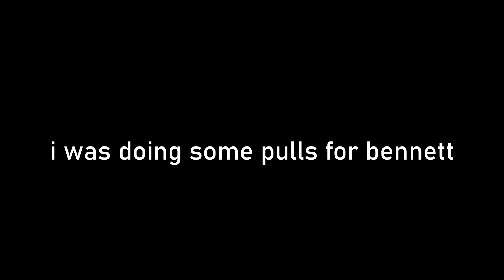when you roll for bennett constellations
I GOT KOKOMI LETSSS GOOOOOO